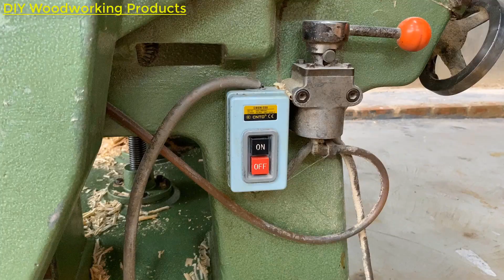Smart Idea To Recycle Used Wood // The Most Unique Design For A Beautiful And Simple Table